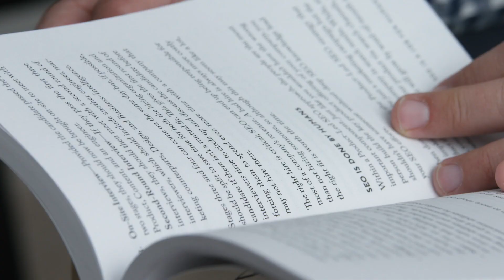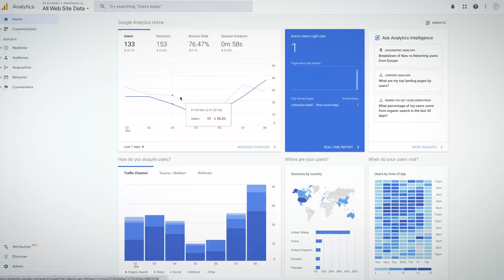SEO Growth Strategy and Content Planning - Course by Eli Schwartz | Domestika English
Discover search-engine best practices to improve your visibility and web performance, and learn how to analyze traffic to optimize your strategy

Whether it’s on Google or social media, everyone searches for things online. SEO is the process of understanding how people search for things in order to stay visible and improve your digital performance. Eli Schwartz is an SEO expert who has collaborated with brands like SurveyMonkey, WordPress, Zendesk, Shutterstock, and Quora to boost their traffic and revenue.

In this online course, Eli teaches you how to create a solid SEO strategy to grow your organic traffic and help you increase your visibility in search engines. As the author of the book Product LED SEO, he’ll take you step by step through his process of researching keywords, creating optimized content, and understanding and analyzing traffic reports.